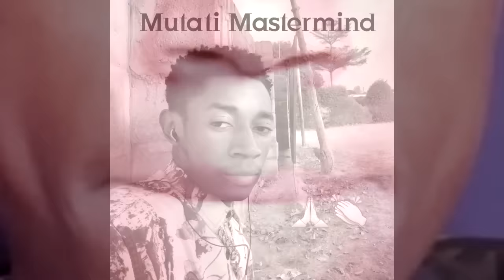Hon. Sipalo Gives It Straight to President HH “Hot News” Watch The Entire Video